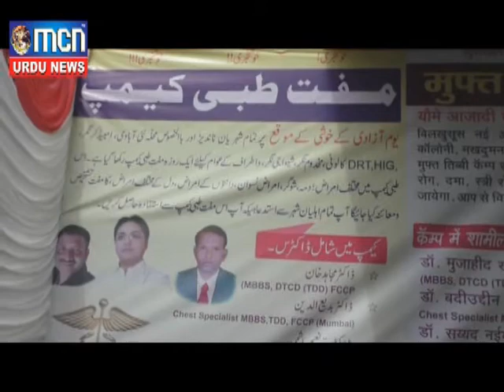MCN Urdu News Nanded 15 Aug 2017 : News 10-Dr. Rafiq Akmal Free Medical Camp.